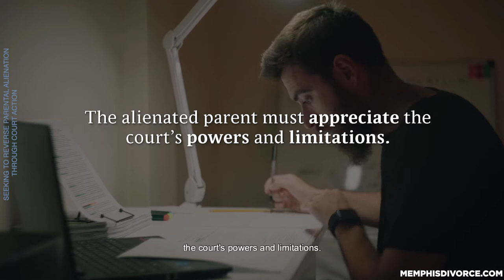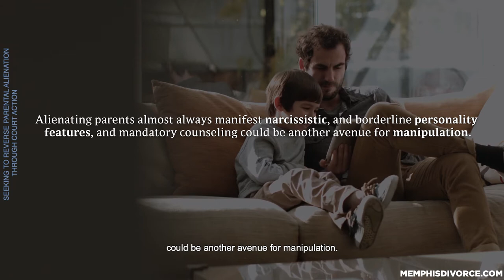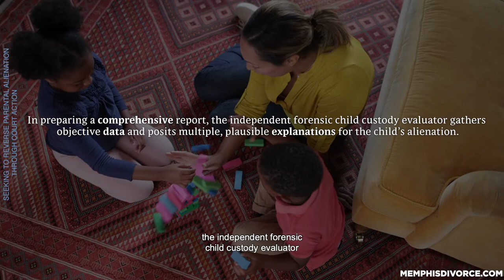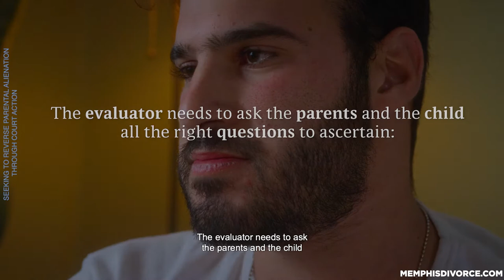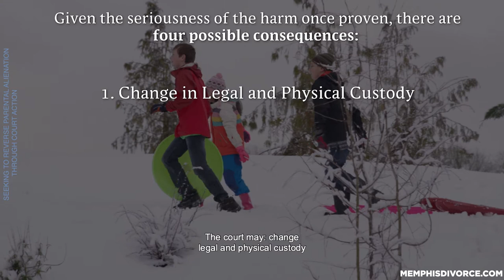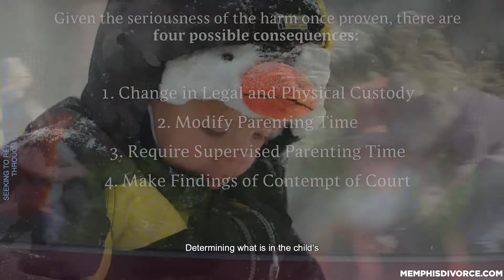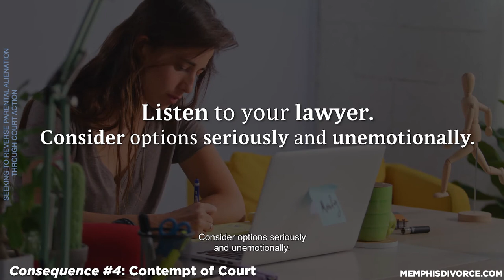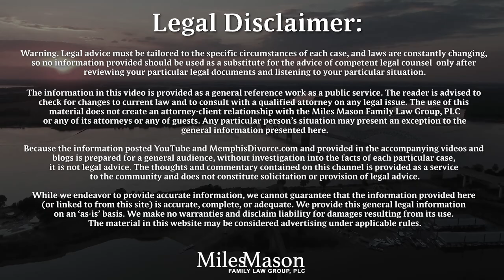Reversing Parental Alienation Through Court Action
How to Combat Parental Alienation is a four part series for parents and family lawyers.  Part 4 discusses: How do I win a Parental Alienation Case in Court? The positives, negatives, and potential outcomes for: Mandatory Counseling, an Independent Child Custody Evaluation (ICCE), using a Guardian ad Litem, and Punishing the Alienating Parent.

See our four (4) part series, How to Combat Parental Alienation
See the web page for references and citations.

Segments:
0:00 - Intro
1:30 - How Do You Win a Parental Alienation Case in Court?
2:38 - Mandatory Counseling
5:24 - Independent Child Custody Evaluation (ICCE)
8:39 - Guardian ad Litem
10:22 - Punish the Alienating Parent
11:18 - Change in Legal and Physical Custody
12:01 - Modified Parenting Time
12:30 - Supervised Parenting Time
13:03 - Contempt of Court
14:35 - Conclusion

Tennessee’s leading family law web resource for readers and lawyers.  MemphisDivorce.com answers hundreds of frequently asked questions on divorce, alimony, custody, and more, with videos, our Tennessee Family Law Blog, and a free Tennessee Child Support Calculator app for your smart phone. Discover all you can learn.